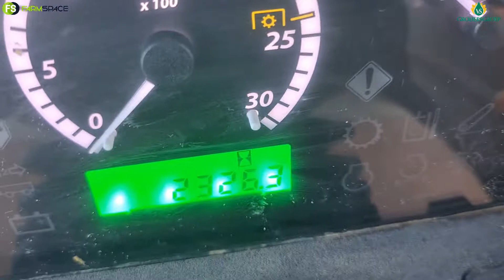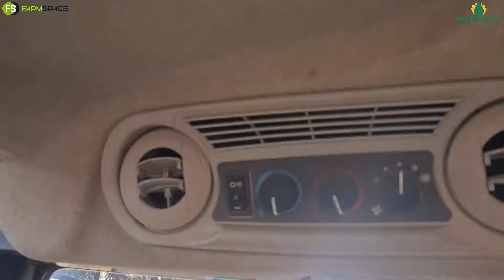2021 John Deere 5090E CAB (2) op die VS Groeiersgroep Veiling, 20 Aug 2022.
2021 John Deere 5090E CAB (2) op die VS Groeiersgroep Veiling, 20 Augustus 2022.